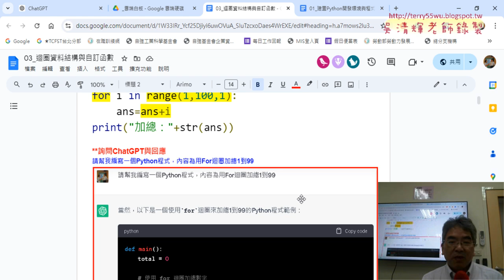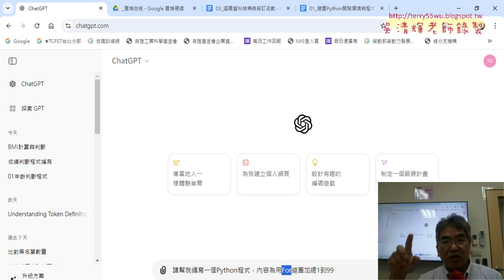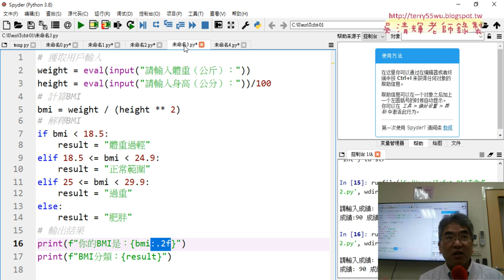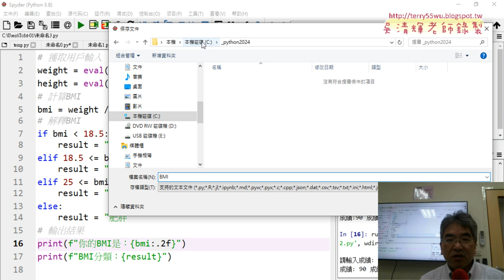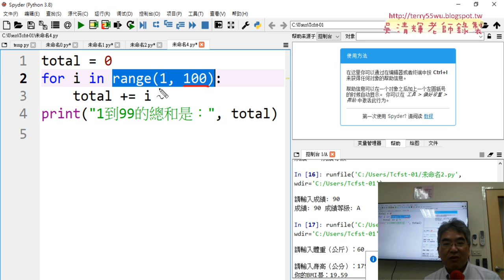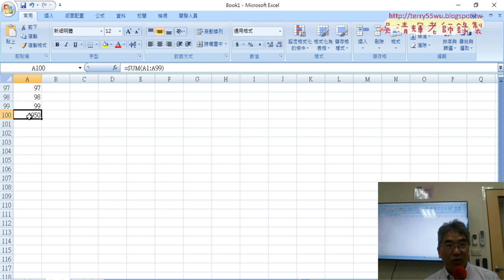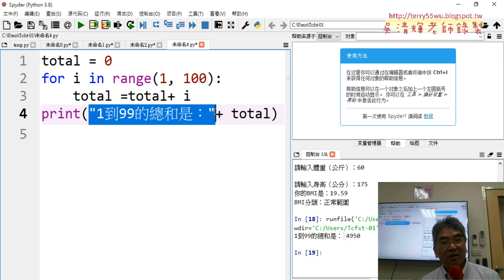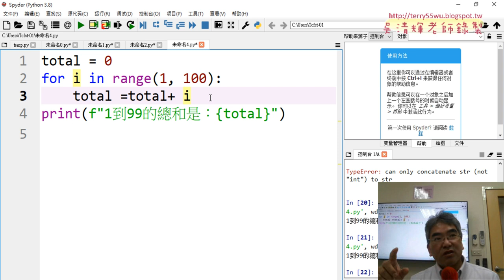06 ChatGPT撰寫For迴圈加總1到99程式